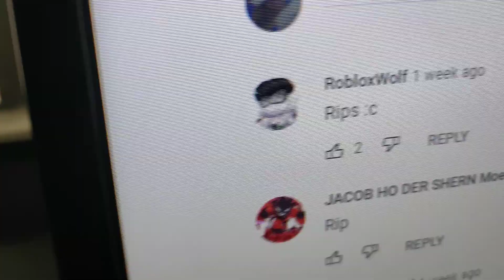RobloxWolf Reach 50 Subs